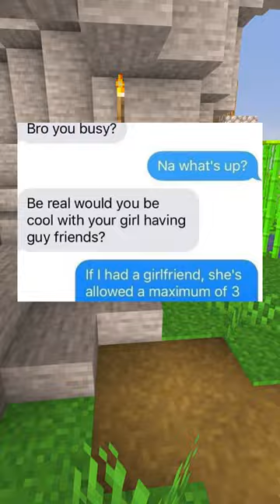Funny Messages!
Did you laugh at any of these as much as I did?

On this channel, expect daily shorts over a range of anything! (Everything is edited by me)